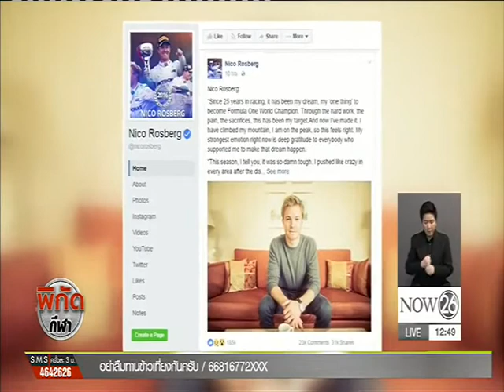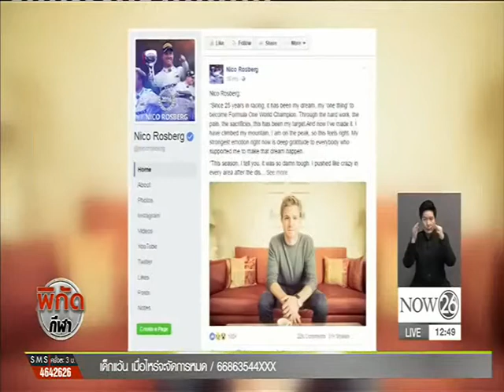"รอสเบิร์ก" อำลาเอฟวัน หลังคว้าแชมป์โลกครั้งแรกในอาชีพ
พิกัดกีฬา ช่วงเที่ยง : "รอสเบิร์ก" อำลาเอฟวัน หลังคว้าแชมป์โลกครั้งแรกในอาชีพ "NOW26" 3-12-59